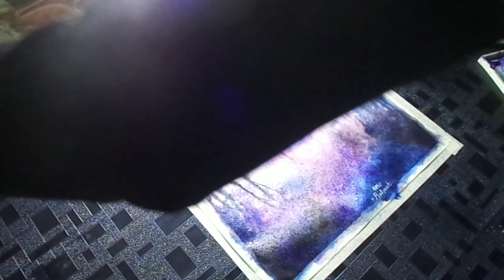BEAUTIFUL SCENERY--WATER COLOUR (ARTE PRATYUSH)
This is another one of water colour .hope u will enjoy and bless me..
MEDIUM USED- WATERCOLOUR
                          - MASKING TAPE
To buy items, you can visit to the links:-
WATER COLOUR

MASKING TAPE

PLEASE SHARE AS MUCH AS POSSIBLE.